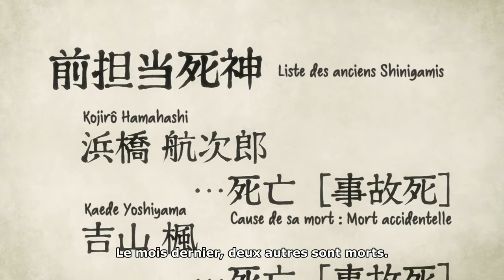Les ORIGINES d'Ichigo! [Review E11 Bleach TYBW]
Bienvenu sur Rafox Review et cette Review de l'épisode 11 de Bleach TYBW

Pendant cette Review de l'épisode 11 de Bleach TYBW j'ai parlé d'Ichigo qui s'est fait viré du Hooden et Oetsu Nimaiya et du flash back de la rencontre des parents d'Ichigo qui sont Isshin Shiba le shinigami et Masaki Kurosaki la Quincy et j'ai aussi parlé de White qui est la créature crée par Aizen à partir de Shinigami morts et qui est devenu Ichigo Kurosaki par la suite

Mes notes pour cette review :

-Ichigo s'est fait viré du palais royale et osait pas rentrer chez lui donc il est alle chez Ikumi parce qu'il travaille pour elle

-Isshin est venu le chercher et lui a raconté son passé

-On a vu le flash back de Isshin quand c'était le capitaine de Toshiro et Matsumoto

-Il y a une enquête pour connaitre la cause d'un décès d'il y a 2 mois et le 2 décès le mois dernier

-On a vu Aizen et Gin et Tosen au laboratoire qui ont réussi à permettre a un hollow de faire la Hollowmorphose ciblé mais l'ame d'un shinigami de division peut pas la supporter

-Aizen a repondu que c'est pas grave parce qu'ils ont avancer sur la localisation de Shinji et les vizard et il veut essayer sur eux

-On voit Masaki qui parle avec la mère de Ryuken et se fait engueuler parce que son entraînement au Seiren est pas trop mal et c'est la dernière de la famille Kurosaki

-Ryuken éxplique que Masaki a rejoint la famille parce que sa mère voulait protéger la lignée pure du clan Ishida et la faire marier avec Ryuken

-Ryuken se demande si Masaki est heureuse de l'epouser parce qu'ils doivent se marier vu qu'ils viennent tous les 2 de nobles familles

-Isshin arrive sur Terre et rejoinds 2 Shinigami qui étaient la aussi pour enquêter et accentue son reiatsu pour attirer ceux qui ont tué les shinigami

-Un espèce de Hollow est arrivé et a tué les 2 shinigami et il m'a direct fait pensé à la forme Arrancar d'Ichigo face à Ulquiorra quand White a repris le contrôle

-Il a une apparence de Hollow mais combat comme un Shinigami

-Masaki ressent le combat et veut aller aider Isshin donc Ryuken et Katagiri la suivent

-Le Hollow a fait un espèce de Cero violet avec ses cornes et a chaque fois qu'il combat un shinigami il dévore après et ça ameliore sa force et son intelligence
-Isshin utilise son shikia de feu mais Aizen l'a attaqué par derrière et il comprend que l'attaque vient d'un traitre vu que c'est une attaque de Zanpakuto et en plus personne n'a remarqué la présence de ce Hollow à la Soul Society

-Aizen éxplique que White est blanc mais est recouvert d'un armure noire

-Isshin a fait une attaque de feu et a enlevé son bras à White et White allait lui envoyer un Cero pour contre-attaquer mais Masaki l'a sauvé

-Quand Masaki combattait je me disait qu'elle est bete de venir parce qu'elle est faible et elle s'est mordre la tete par White mais enfait elle est forte

-Aizen et les traitres avaient pas prévu qu'un Quincy tue White

-White est pas mort mais il a transféré s'est facultés vers Masaki

-Isshin et Masaki faisaient connaissance

-Ryuken a dit a Katagiri qu'ils peuvent repartir et y'a pas eu de probleme alors qu'il y a un clairement un Hollow qui se bat comme un shinigami et qui fait des Cero qui a explosé au visage de Masaki

-Aizen dit que ce Hollow a choisit un Quincy pour transferer ses facultés et il veut voir le résultat qui pourrait etre meilleur que prévue